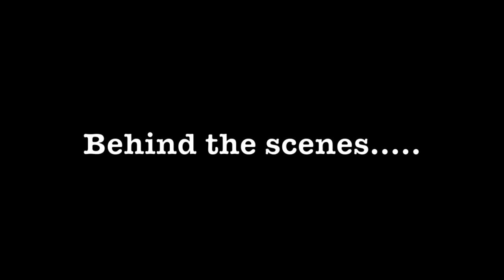Lefkas 2012 drill camp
kiteboarding lefkas  2012